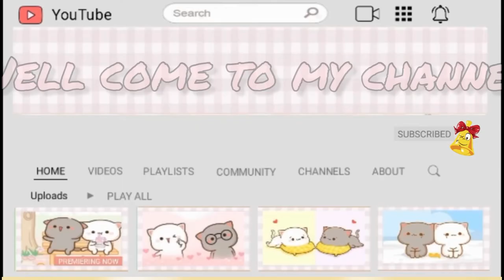Shoot Day || Prag News || Manashi Sahariah || Vlog || mon’s Vlog